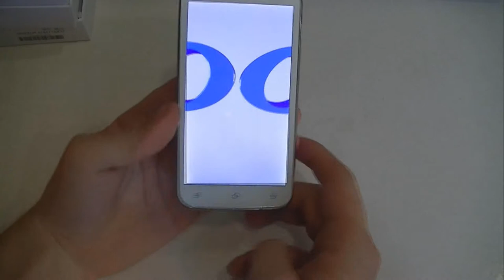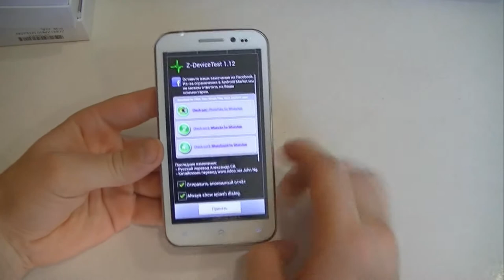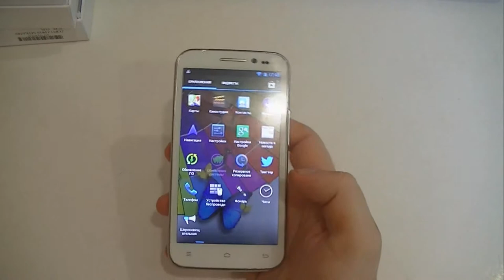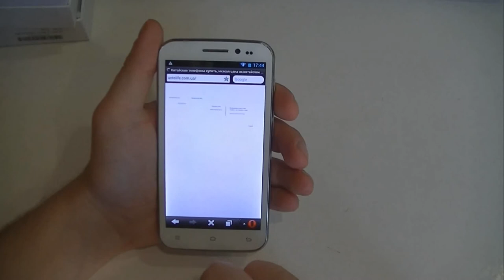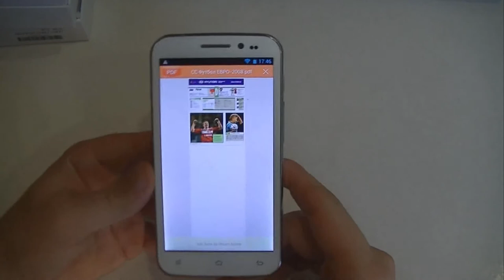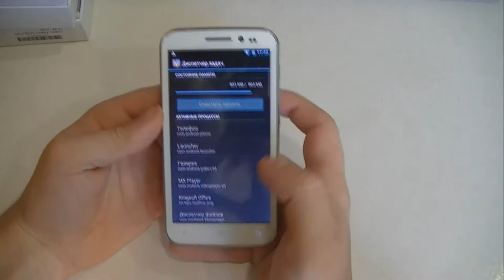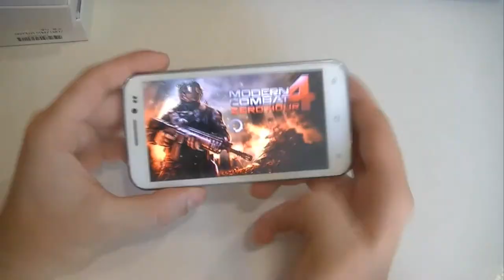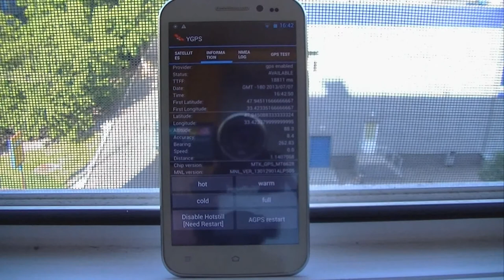Zopo ZP810 MTK6589 обзор китайского смартфона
Zopo zp810 это модель, которая зарекомендовала себя как надежная и технологичная техника. В данном видео-обзоре мы продемонстрируем великолепие дисплея смартфона Zopo zp810, скорость работы в современных играх и многое другое.

Своими глазами вы сможете посмотреть тест Antutu и Z device test на смартфоне Zopo zp810, а поэтому будете полностью в курсе всех реальных технических характеристик и возможностей. Мы также протестируем камеру Zopo zp810, фото и видео вы сможете посмотреть по ссылкам чуть ниже этого текста.

И в заключение хотим сказать, если вас заинтересовал Zopo zp810, и вы хотите его купить, то можете пройти на наш сайт antelife.com.ua и связаться с нашими менеджерами.